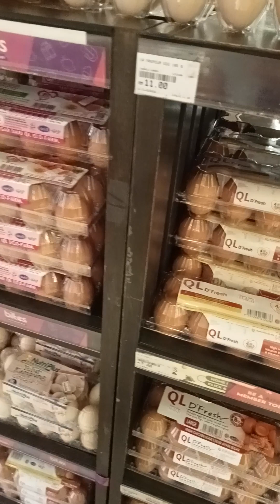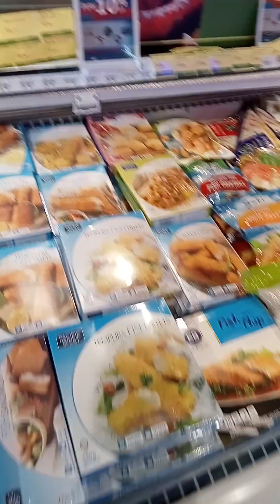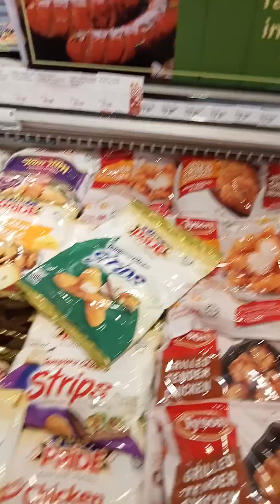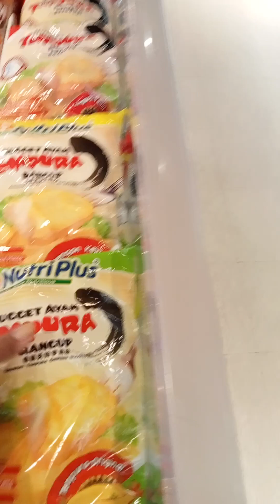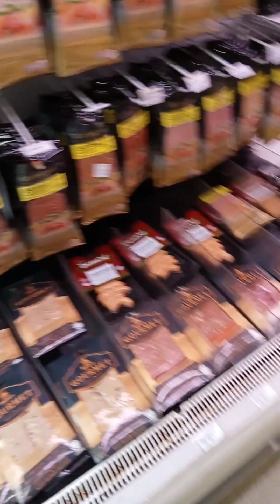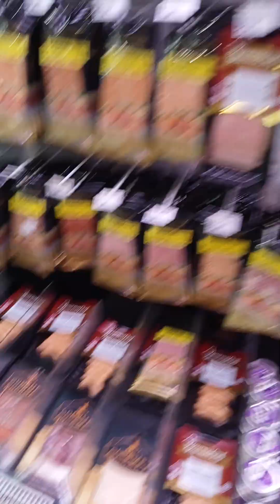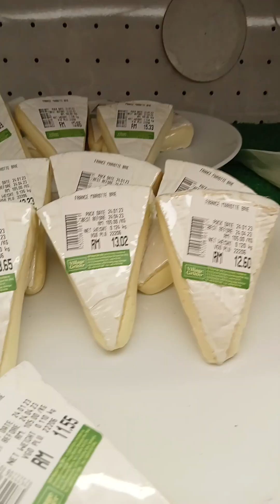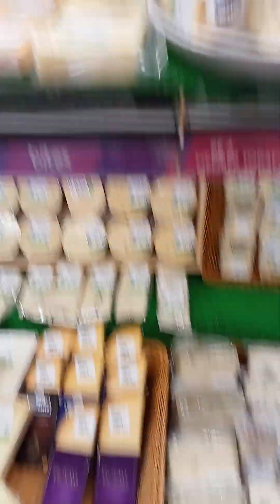Mang grocery page my time